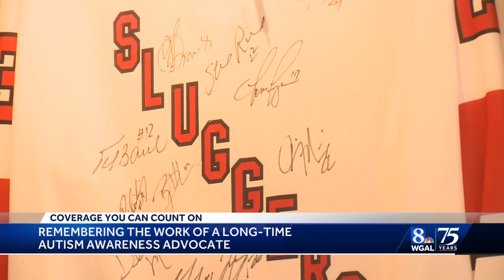Autism awareness advocate dies of brain cancer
A Lancaster County father and long-time autism awareness advocate has died.